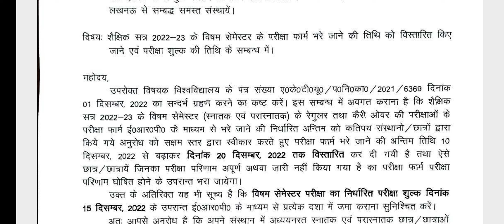Aktu exam form date extended, aktu notice, aktu circular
aktu odd semester exam form date extended, last date of exam fom, aktu circular, aktu